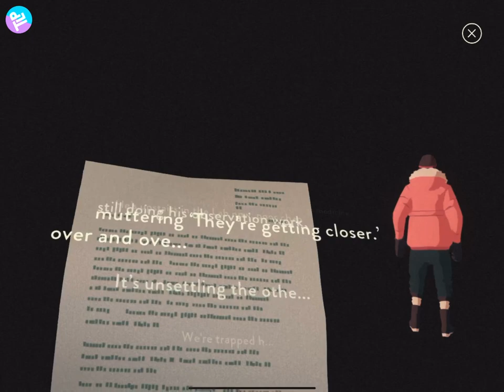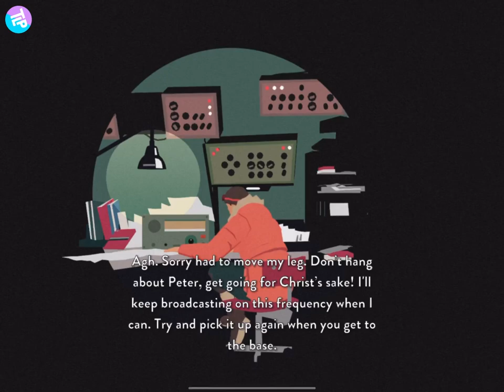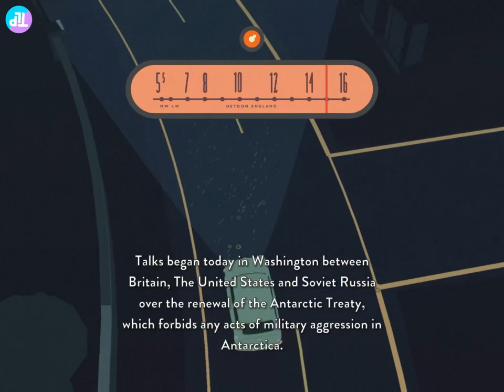South of The Circle | Part 1 | Hello Peter, Hello Clara | Apple Arcade (iOS)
* Mobile Game of the Year - DICE Award Nominated *
* Pégases Award Nominated *

A narrative adventure game by the BAFTA winning studio State of Play.

Antarctica, 1964.
A crashed aircraft, tail to the sky.

Cambridge academic Peter stumbles from the wreckage in search of help, fighting the cold. As his attempts to escape the ice grow more desperate, the lines between his past and present begin to blur.

A love story between colleagues Peter and Clara, set against the backdrop of the Cold War, South of the Circle is a narrative adventure game about memory, survival, and the consequences of not dealing with the past.

• Compelling and immersive narrative with a unique sense of time and place

• Fully motion captured performances to achieve emotional realism, from a cast including Gwilym Lee (Bohemian Rhapsody), Olivia Vinall (The Woman in White), Richard Goulding (Belgravia), Anton Lesser (Game of Thrones), Adrian Rawlins (Chernobyl), and Michael Fox (Downton Abbey)

• Nuanced emotional choices with a unique symbol-based mechanic

• Rich, authentic environments

• Deeply researched 1960s setting

• Exploration, discovery, and environmental storytelling woven through the narrative

• From State of Play Games, developers of BAFTA winning Lumino City, BAFTA nominated KAMI 2 and Apple Design Award Winner INKS